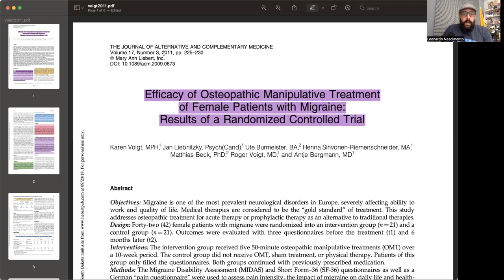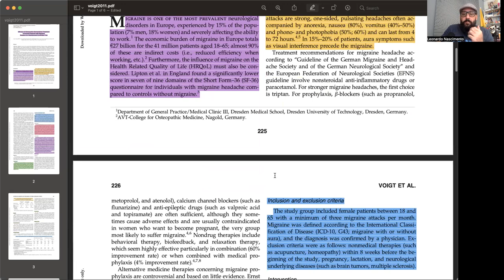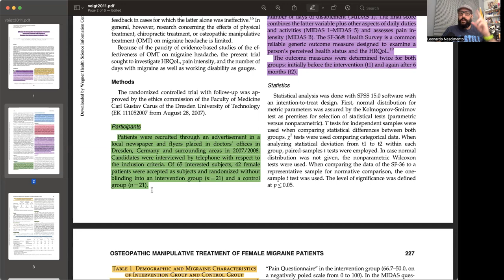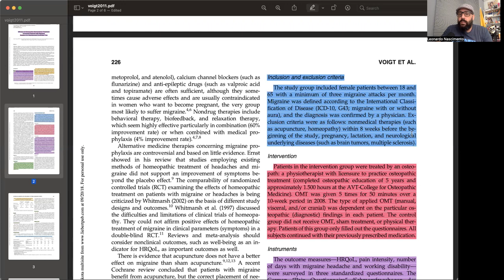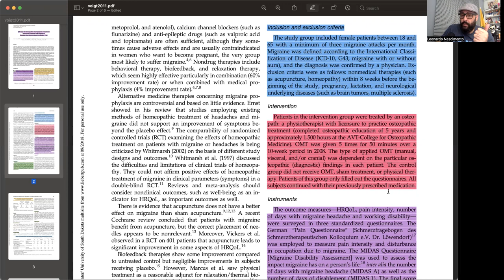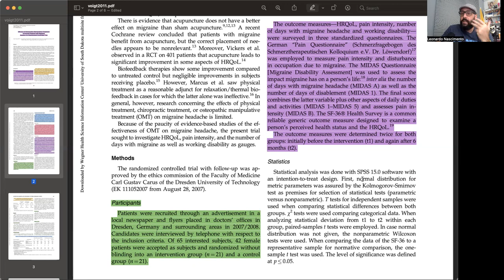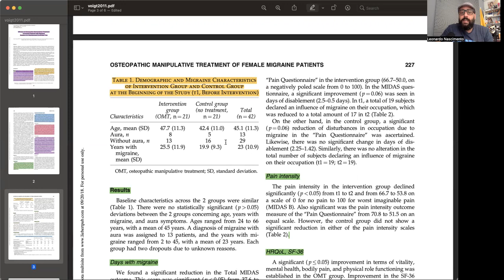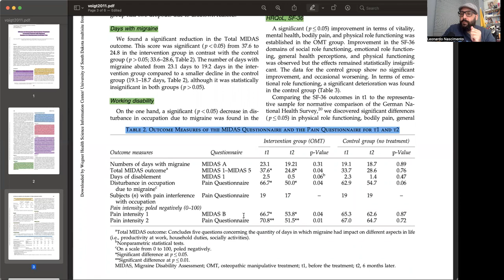Migrânea - como a Osteopatia pode ajudar?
Nesse vídeo eu mostro um ensaio clínico controlado randomizado em pacientes com migrânea submetidos ao tratamento osteopático!

Confira e comente!